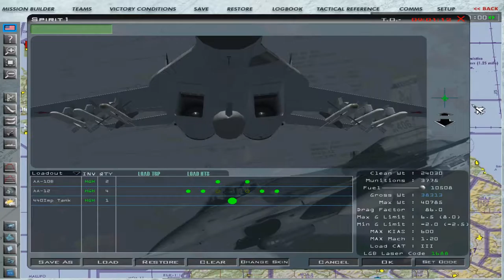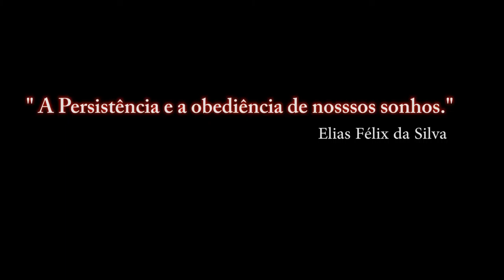Falcon BMS 4.33_ EDITOR DE MISSÃO _ 8º PARTE / PT-BR